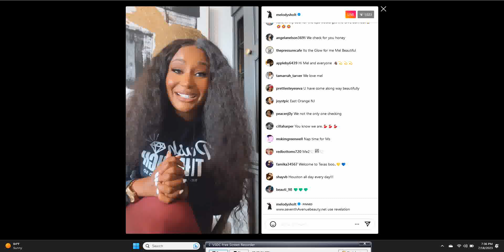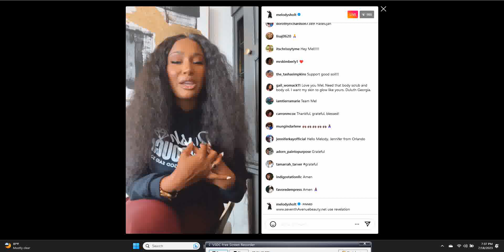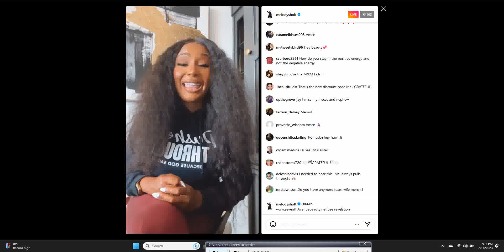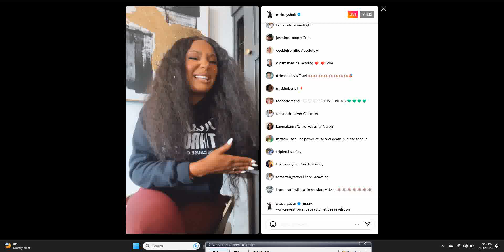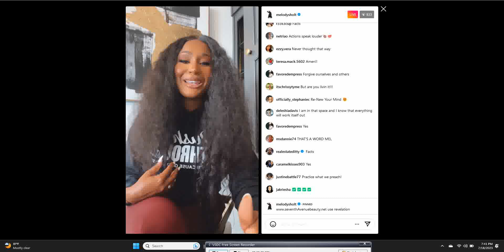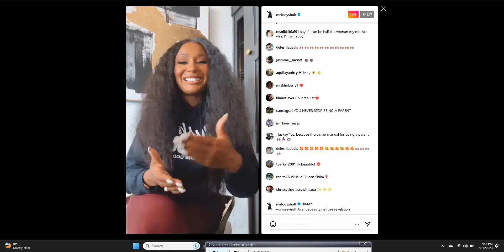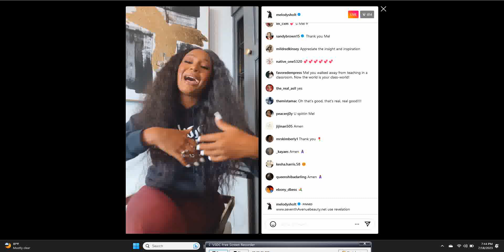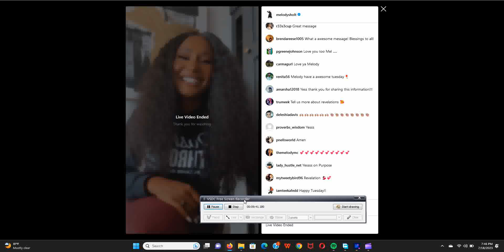Melody's Instagram Live Talks About Her Kids| Boss Baby | Talks About Her Being Grateful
Love & Marriage Huntsville Cast:

- Melody Holt / Melody Shari

- Martell Holt

- Latisha Scott

- Marsau Scott

- Kimmi Scott

- Maurice Scott

-. Stormi

- Ms Wanda

- Arionne Curry / Cole Slaw

- Sheree Whitfield